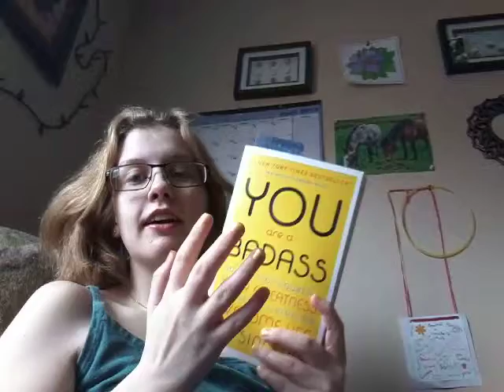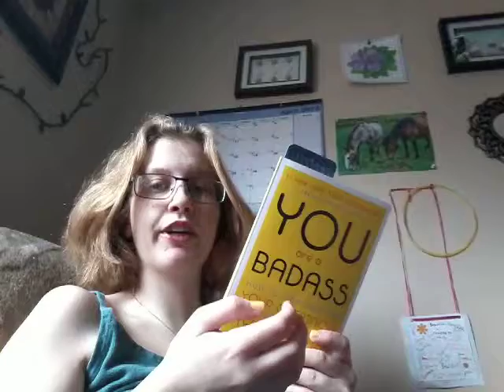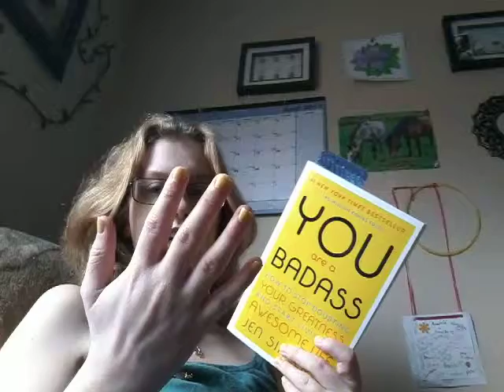Chit chat video